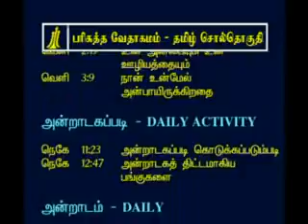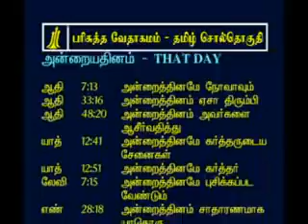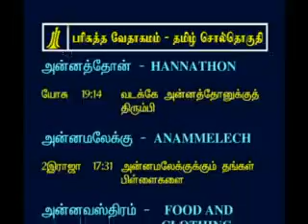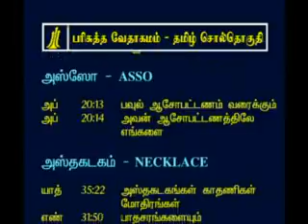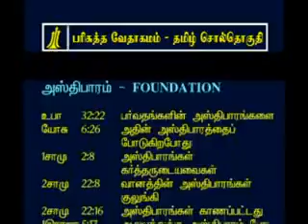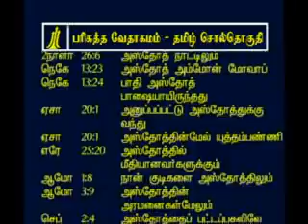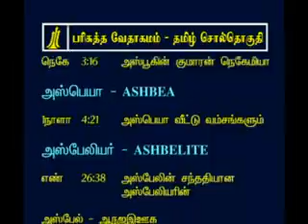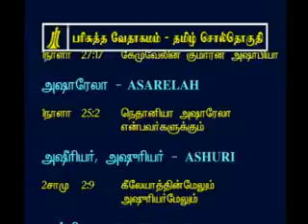Tamil Bible Concordance - a - 20